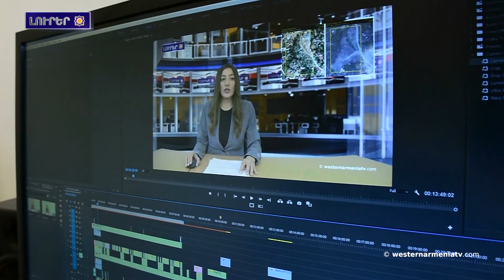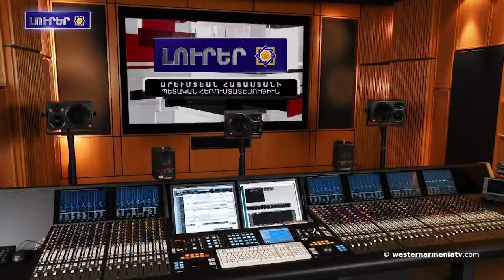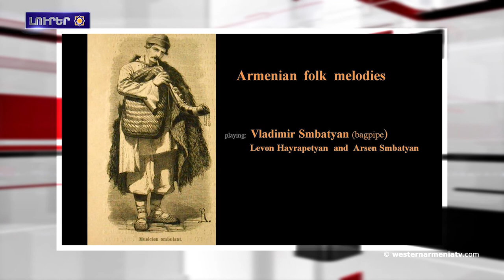Արեւմտեան Հայաստանի Արտուին նահանգին մէջ յայտնաբերուած է Քիլայեթ վանքը: 06-11-2021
1.Արեւմտեան Հայաստանի Արտուին նահանգին մէջ յայտնաբերուած է Քիլայեթ վանքը
2.Ստեփանակերտի մէջ կառուցուող նոր բնակելի թաղամասի շինաշխատանքներն աւարտին կը հասնի
3.Արեւմտեան Հայաստանի ԱԺ պատգամաւոր Գիլերմոյ Կարամանեանը հարցազրոյց  տուած է RAID MEDIÁTICO ռատիոկայանին
4.Le Monde․ «Էրդողանը  կը ջանայ պատմութեան մէջ Աթաթուրքի նման հետք ձգած է, բայց․․․»
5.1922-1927 թուականներուն հայ փախստականներուն ընդունած Օդդո Ճամբարը
6.Բռնցքամարտիկ Դաւիթ Չալոյեանը դարձաւ աշխարհի առաջնութեան փոխչեմպիոն
7.Աջակցինք Արեւմտեան Հայաստանի պետական հեռուստատեսութեանը

BANQUE DU BÉNÉFICIAIRE : 18206
SWIFT : AGRIFRPP882
IBAN : FR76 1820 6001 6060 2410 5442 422
BÉNÉFICIAIRE : Assemblée des Arméniens (AAAO)
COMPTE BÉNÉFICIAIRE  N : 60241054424